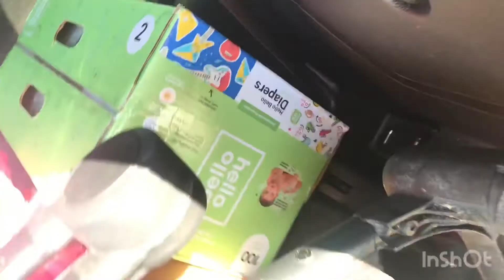I DON’T EVEN RECOGNIZE MYSELF!